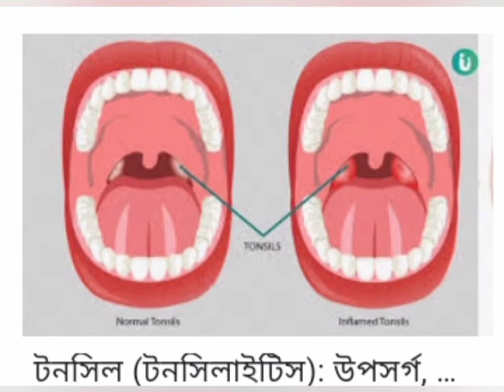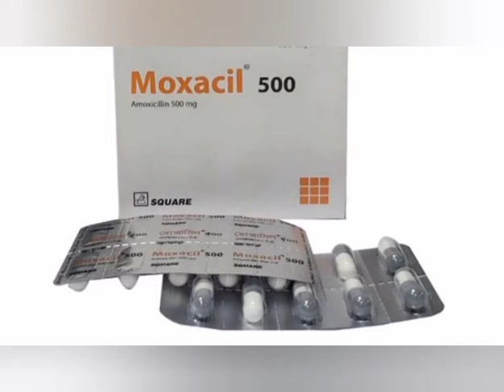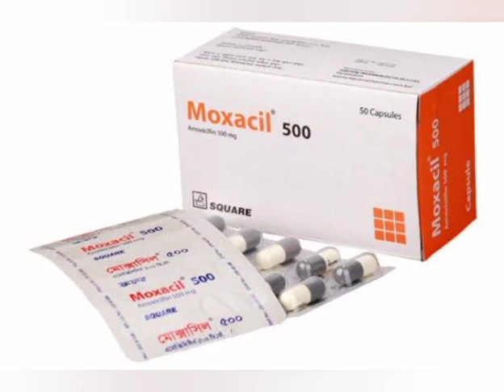টনসিলের ব্যাথা কমাতে কোন ওষুধ টি খাবেন |বাসায় বসেই টনসিলের প্রাথমিক চিকিৎসা|টনসিলের ব্যাথার ট্যাবলেট